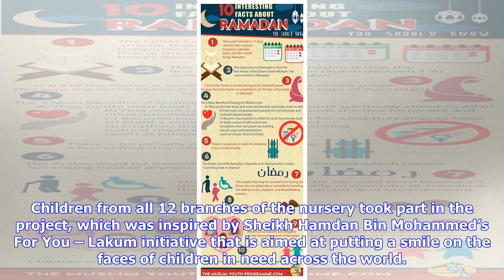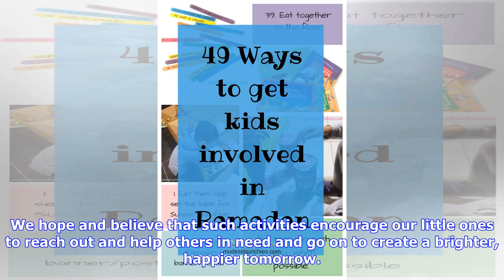Breaking News | Nursery children channel Ramadan spirit with gifts for less fortunate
Children from British Orchard Nurseries across the UAE got involved with making boxes of gifts for those less fortunate. Courtesy: British Orchard Nursery  Children at British Orchard Nurseries across the UAE have this year channeled the spirit of Ramadan by making custom gift boxes to send to less fortunate youngsters around the world. Children from all 12 branches of the nursery took part in the project, which was inspired by Sheikh Hamdan Bin Mohammed’s For You – Lakum initiative that is aime...